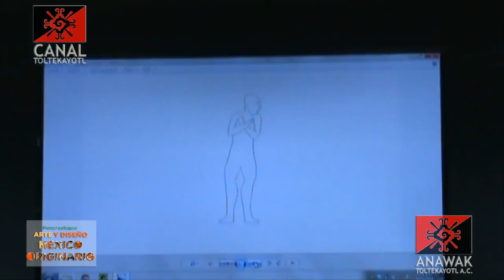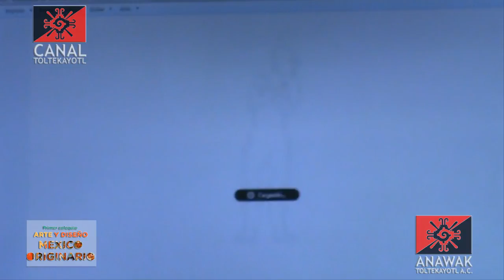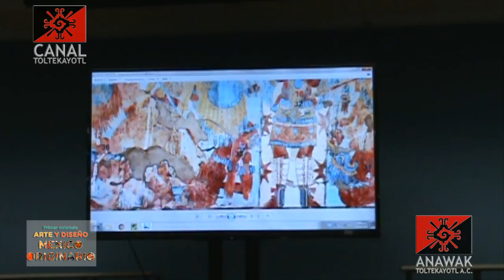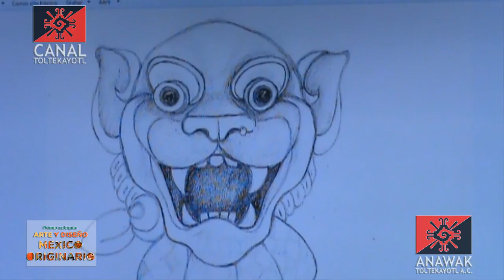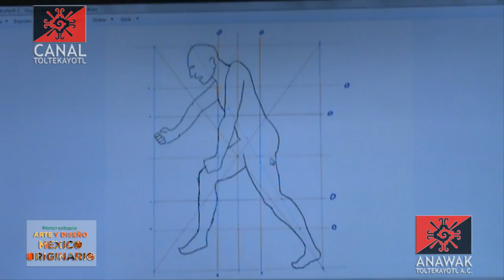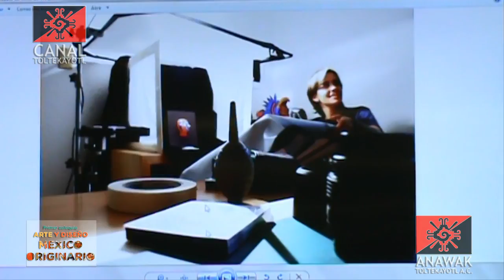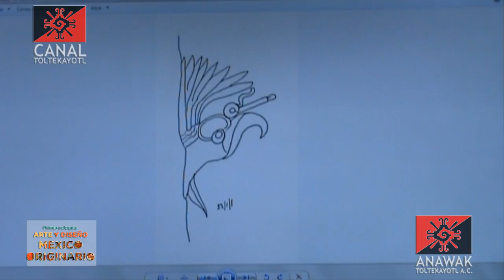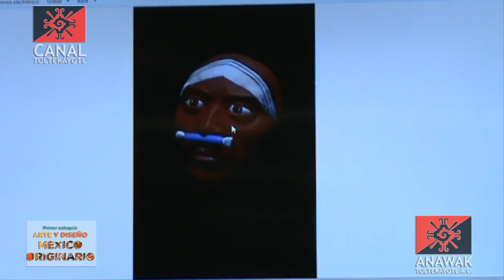CT Mesa 6 Lic. Francisco Villaseñor: Preservación patrimonial. 1er Coloquio en Arte y Diseño FAD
Mesa 6:
Lic. José Francisco Villaseñor Bello
Conferencia:
Nuevas tecnologías para la preservación del patrimonio originario.
Se realizó el 27 de mayo de 2014, en la Sala de Videoconferencias de la Facultad de Artes y Diseño plantel Xochimilco de la U.N.A.M. - Captured Live on Ustream